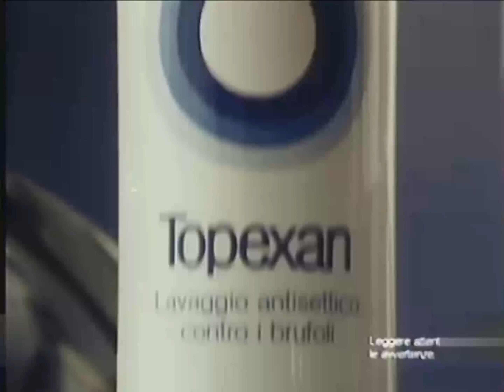TOPEXAN Crema AntiBrufoli (1985-1987) - Pubblicità anni'80 [4K-UHD-2160p60]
Come da titolo di Batmax70/FirenzeMedia.